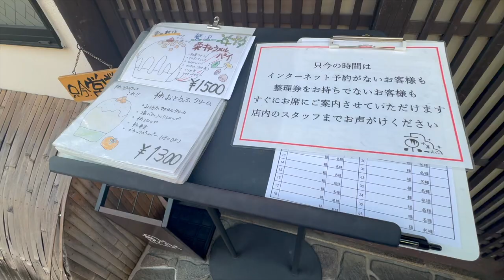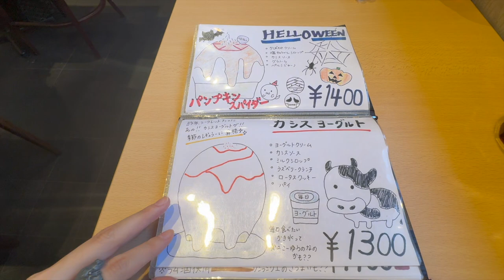【京氷菓つらら】さんへ行ってきました！【京都・二条】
【京氷菓つらら】さん
＠京都　二条駅 徒歩10分

※ご予約なしでもご入店可能
ご予約はインターネットのみ受付
2週間前の夜中0時からご予約スタート！

！！催事情報！！
2024年2月29日(木)〜3月5日(火)まで
東武百貨店　池袋店　さんにて
47都道府県日本のグルメショーに出店なさいます！！

京都までいけないかたも是非この機会に召し上がってください。

沢井美優のYouTubeチャンネルです！